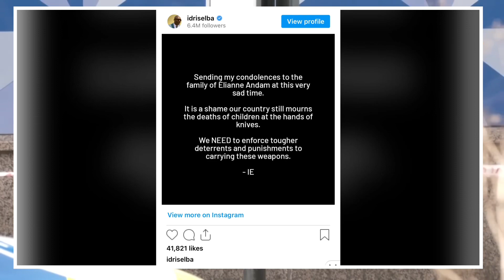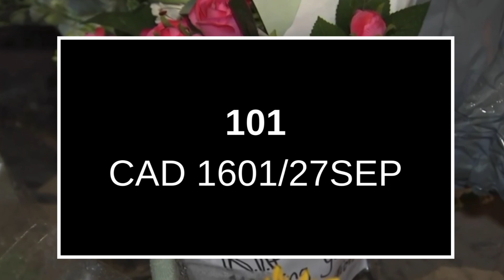Lost Her Life Protecting Friend From Ex | EP. 172 Elianne Andam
On the morning of September 27th, 2023, a horrendous act took place on Wellesley Road in Croydon, South London. As she stepped off the No60 bus, a 17-year-old male, who has been unnamed in news reports due to his age, approached her. Witnesses described a chilling scene where the young lady appeared to sense danger...